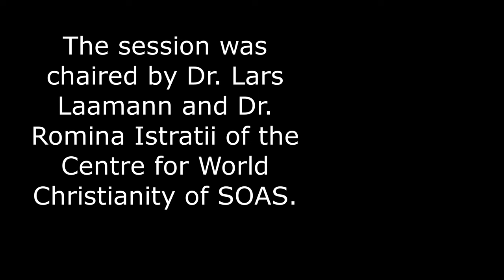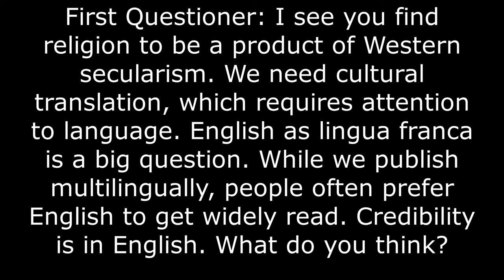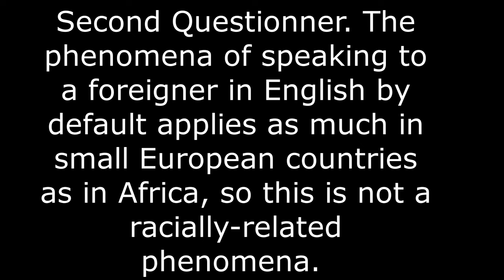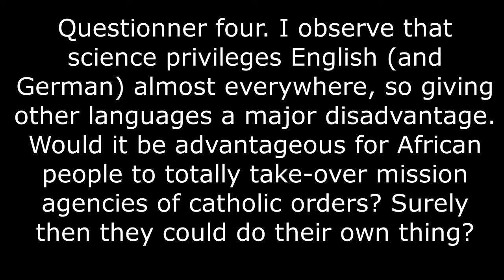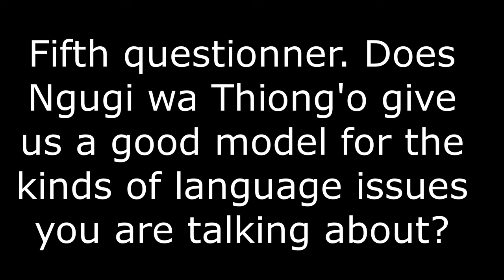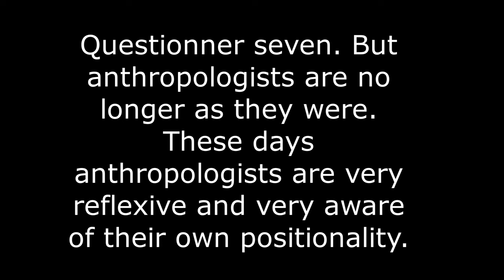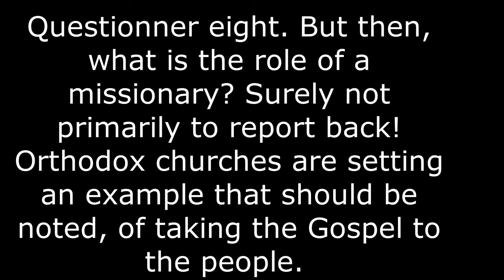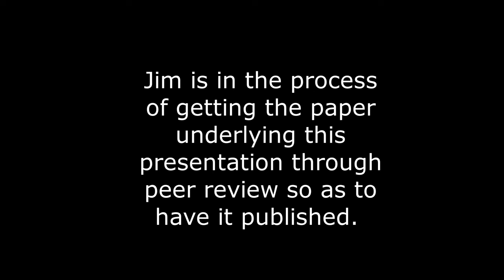Researching Africa in Light of the ‘Religions’ of Anti-racism and Christianity. (SOAS lecture 2023.)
Lecture given at SOAS (School of Oriental and African Studies), University of London, on 18th October 2023. The lecture was hosted by the CWC (Centre for World Christianity). The hosts of the event were Dr. Lars Laamann, and Dr. Romina Istratii.
A technical failure led to a recording of the lecture not being posted onto the SOAS / CWC site.
To jump introduction go to 7 minutes and 50 seconds.